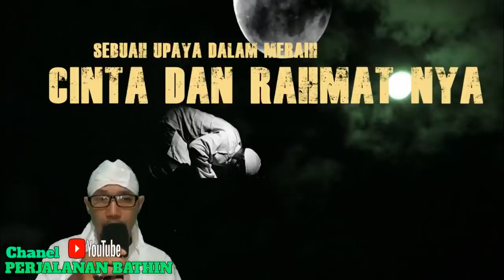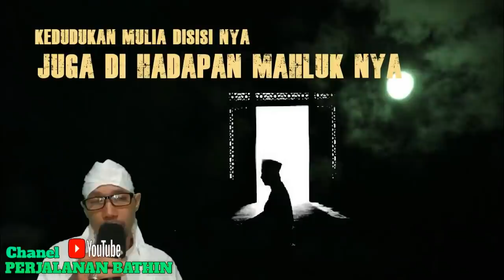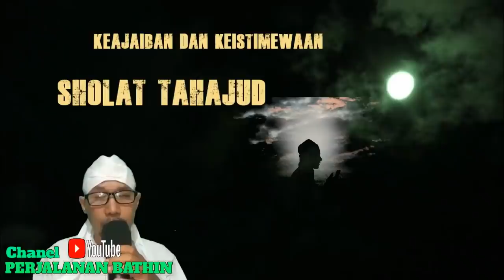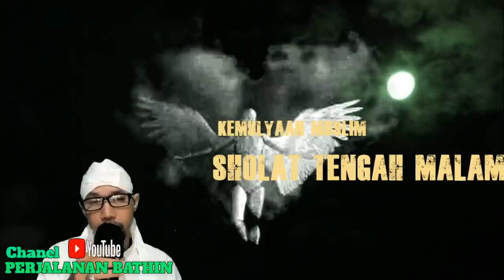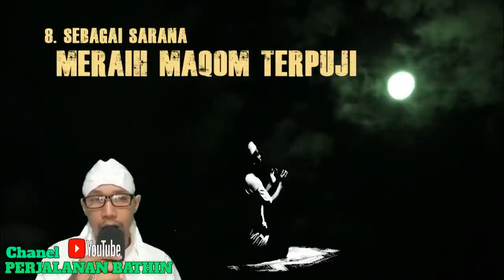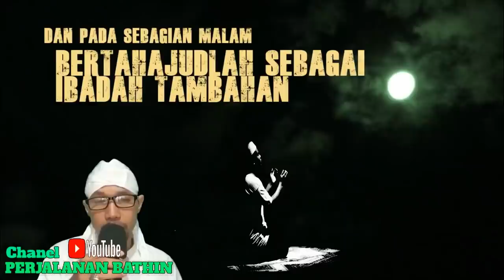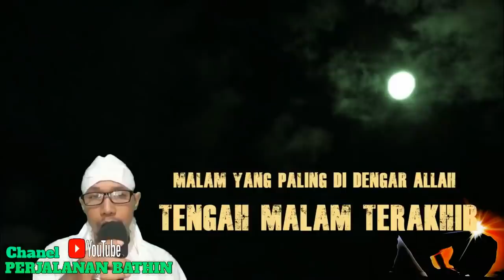Ke-Istimewaan Sholat Tahajud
Membedah Rahasia Shalat Tahajud

kami menghimbau agar para penonton PERJALANAN BATHIN ini tidak men SKIP atau menekan LEWATI IKLAN apabila ada iklan yang tampil di chanel kami, Hal ini juga merupakan AMAL IBADAH dengan cara yang mudah bagi para subscriber semua, Semoga Amal Ibadah ini di terima oleh Allah SWT, Aamiin Ya Robbal Alamiin

Sholat tahajud mempunya banyak keajaiban dan keistimewaannya, silahkan disimak sehingga kau akan mengetahuinya...

Hakekat sholat, sholat hakekat bagian 2